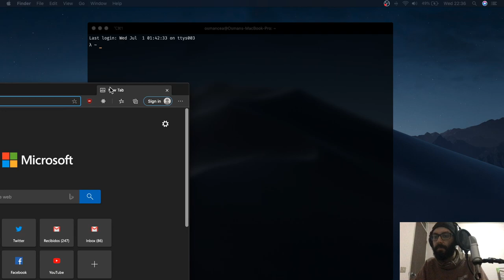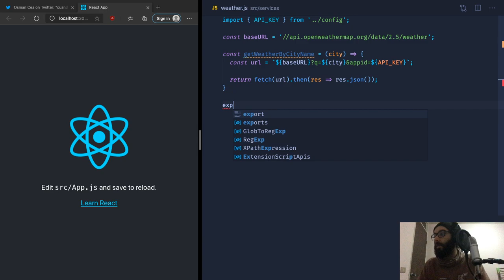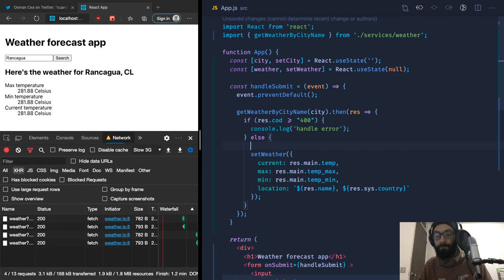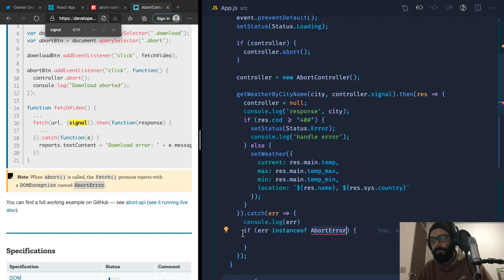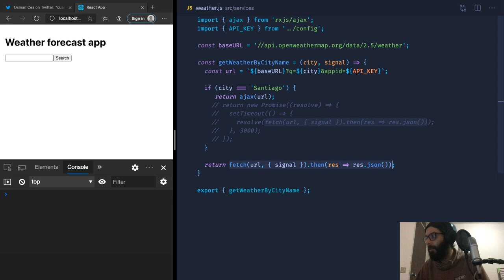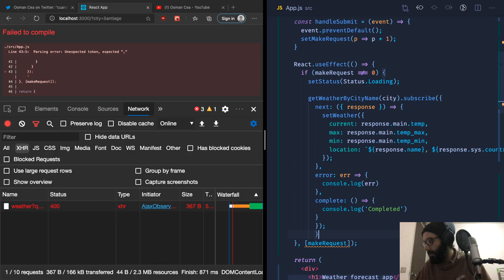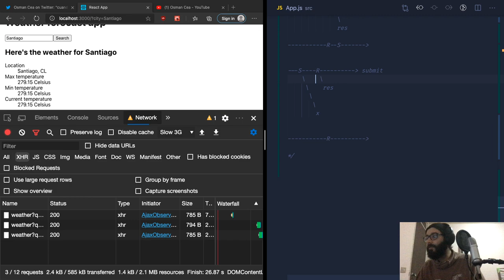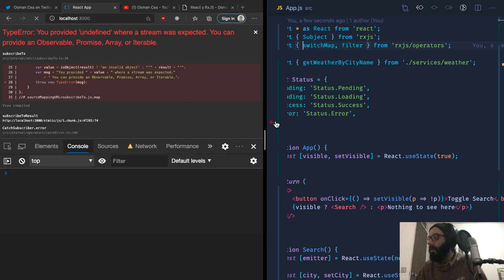Manejando efectos secundarios en React con RxJS, Parte 1.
En esta transmisión explicamos qué ventajas tienen los Observables sobre las Promesas y como comenzar a utilizarlos con RxJS en una aplicación hecha en React.

El video comienza en 7:22.